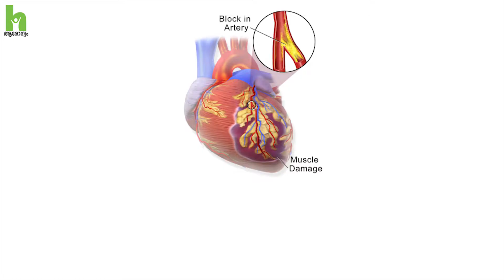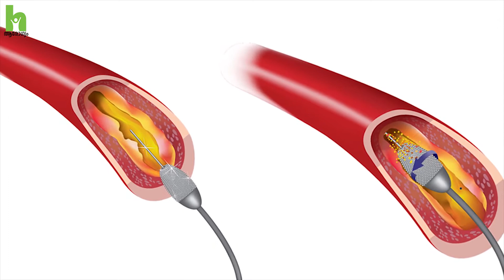ഏതു കഠിന ഹാർട്ട് ബ്ലോക്കുകളും ഈ ഉപകരണം കൊണ്ട് മാറ്റാം | Malayalam Health Tips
Dr. Suhail Muhammed talk about Simple way to remove heart blockage using rotablation Malayalam Health video.

ഹാർട്ട് അറ്റാക്ക്, ഹാർട്ട് ബ്ലോക്കുമായി ബന്ധപ്പെട്ട നിങ്ങളുടെ സംശയങ്ങൾ കമന്റ് ചെയ്യുക. കൂടുതൽ വിവരങ്ങൾക്ക് ബന്ധപ്പെടുക. 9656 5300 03